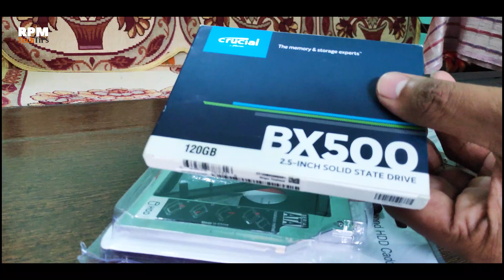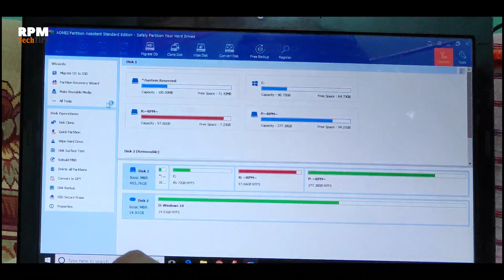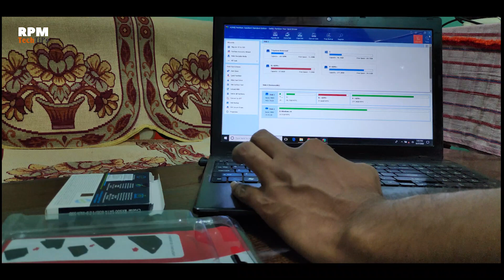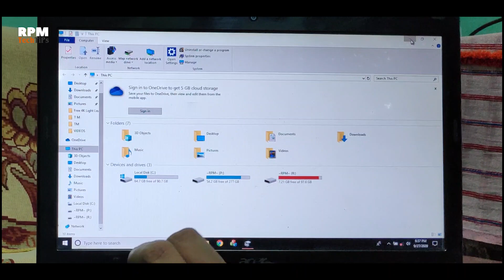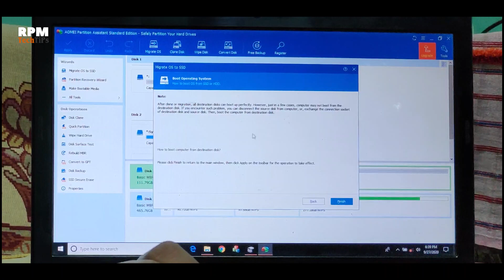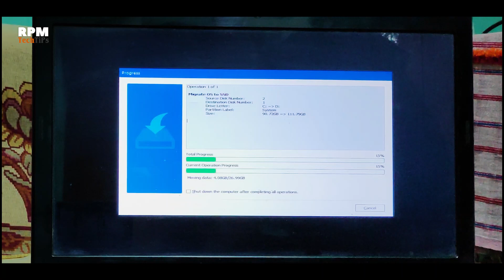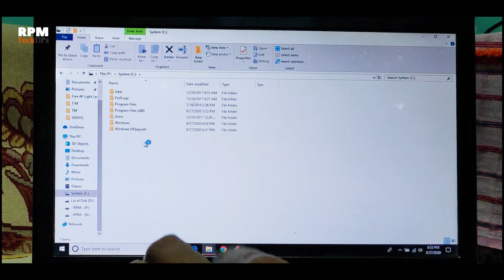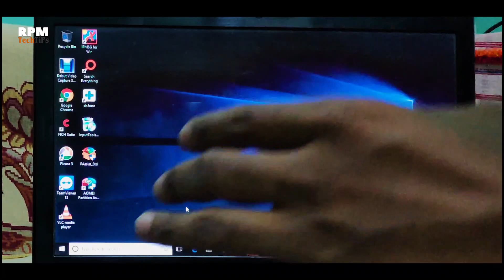Migrate OS to SSD l Make Old Laptop Faster🔥🔥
In this video, I will show you how you can Migrate OS to SSD without Losing your data. Yes, you can make your old system faster whether it is Laptop or Desktop. You just need an SSD and follow the steps I show in the video and your system will work faster than you think.